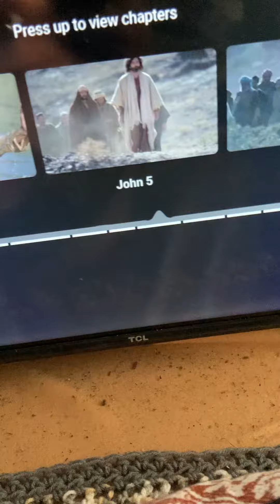I MYSELF was your FINAL chance.You did not Act or BELIEVE Me or My 700 Million PROPHETS- LORD JESUS